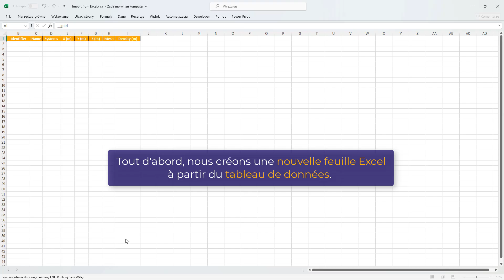GRAITEC Advance Design 2025 - Création de géométries à l aide d Excel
Ce principe permet par exemple de générer la création de vos propres géométries.